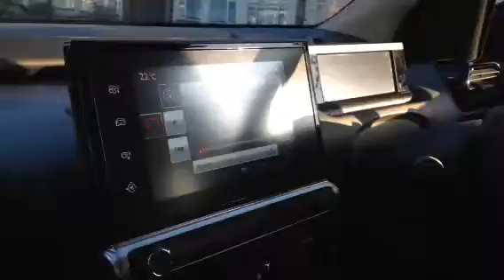The Prick In a Cactus lol